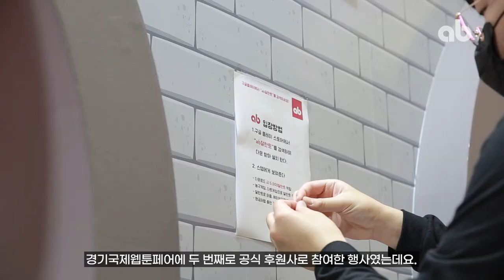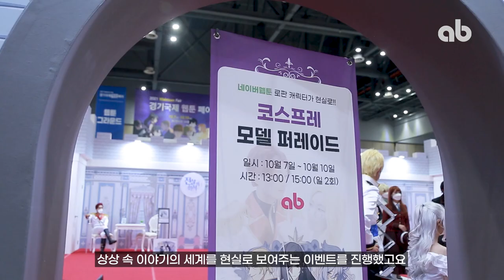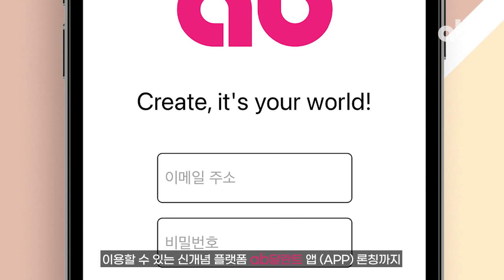경기국제웹툰페어 에서 재현한 ab의 세계!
지난 10월 일산 킨텍스에서 개최된
제2회 경기국제웹툰페어 에 공식 후원사로 참여한 ab !
궁전 모양의 메인부스, 웹툰 속 캐릭터들의
다양한 게임과 이벤트, ab의 웹툰 작가님들과 PD님들이 참여한 무대행사 등
ab의 전부를 보여드리기 위해 이번에는 정말 많은 걸 준비했는데요!

19년간 정상의 자리를 지킨 ab의 교육 브랜드
웹툰계의 떠오르는 강자
작가들의 휴식과 창작을 위한 공간, 강남 핫플레이스
WACOM 과 제휴하여 만든 공간
ab의 여러 서비스를 통합하여 이용할 수 있는 플랫폼, ab달란트 앱
ab가 작가를 꿈꾸는 이들을 지원하기 위해 운영하는 모든 사업들을 페어에서 만나볼 수 있었습니다.

크리에이터에게 필요한 모든 것이 있는 곳, ab의 세계를 한번 방문해 보세요!